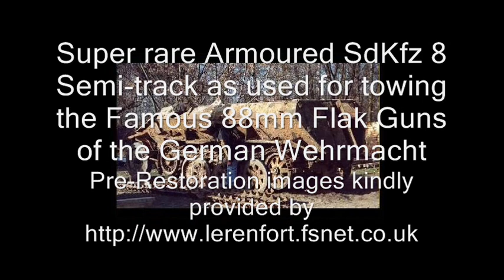Previously unknown Armoured SdKfz 8 Variant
Based upon the famous FAMO, Hanomag, Diamler-Benz & Krauss-Maffei series of Artillery Tractors this Previously Unknown Armoured version was recovered from the Pilica River in Poland.

It is thought that only a smaller number (20-30) were ever made.

To date the vehicle has still not made an appearance in any Western Publication dealing with German Armored Vehicles of WWII.